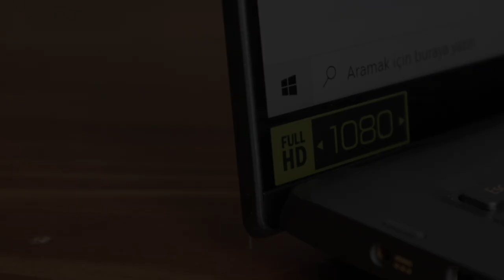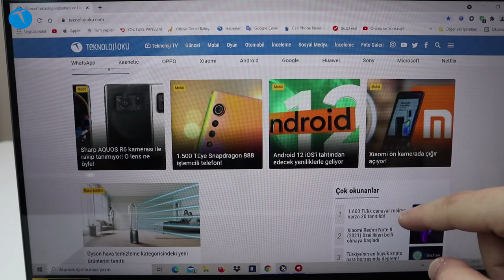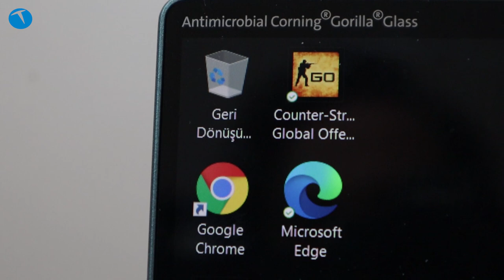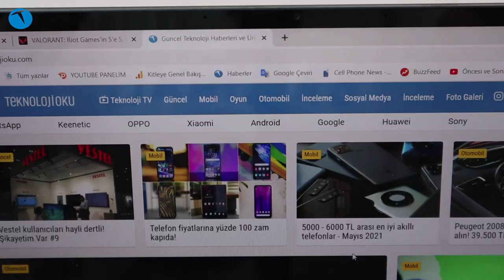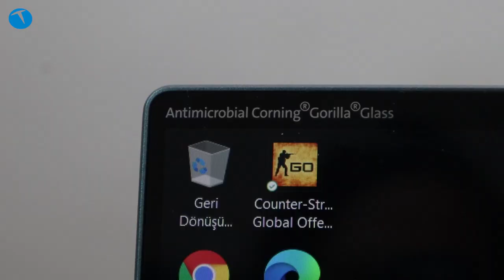Acer Swift SF514-55T inceleme! İş ve okul için bilgisayar arayanlar işte fırsat!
Dizüstü PC sektöründeki önemli isimlerden biri olan Acer, özellikle okul ve iş için PC arayanlara güzel bir alternatif sunuyor. Yeni Swift modelleri tasarımı ve gücü ile ön plana çıkıyor.

Ultra ince çerçeveli tasarımıyla yüzde 92’lik ekran gövde oranı sunan ultra taşınabilir dizüstü bilgisayar Swift 7’nin ağırlığı yalnızca 890 gram. Cihaz, magnezyum lityum ve magnzeyum alüminyum alaşımlarından üretilen kasasıyla da oldukça dayanıklı. Cihazın ince tuşlu klavyesi ve Corning Gorilla Glass cam touchpad’i de tasarıma katkı yapan ayrıntılar olarak göze çarpıyor.

Swift 7’nin IPS teknolojisine sahip 14 inç Full HD dokunmatik ekranı canlı ve kristal netliğinde görüntüler oluştururken %100 sRGB/%72 NTSC renk gamı ve 300 nit parlaklık sunuyor. Ekran ayrıca Corning® Gorilla® Glass 6 katmanı sayesinde ekstra dayanıklılık kazanıyor. Kullanıcıların sunumlar, tablolar ve hatta yoğun işlem gücü gerektiren tasarım araçlarında en yüksek performansı alması için tasarlanan cihaz 11. Nesil Intel® Core™ i7 1165G7 işlemciye sahip. 512 GB kapasiteli, hızlı PCIe depolama ve 16 GB LPDDR4 RAM gibi teknik detaylarıyla dikkat çeken cihazda Thunderbolt™ 3 destekli iki adet USB Type-C girişi ve DisplayPort 1.2 gibi bağlantı seçenekleri de hem çevre ekipmanları hem de farklı cihazlarla bağlantı için kullanıcılara destek oluyor.

Ekran: 14 inç FHD Dokunmatik IPS
RAM: 16GB
Dahili Depolama: 512GB SSD
İşlemci: 11. nesil i7 1165G7
İşletim Sistemi: Windows 10
Ekran Kartı: Dahili / Onboard

00:00 Giriş
02:20 Acer Swift tasarımı
04:45 Acer Swift ekranı
05:30 Acer Swift teknik özellikleri
08:30 Kullanılabilirlik